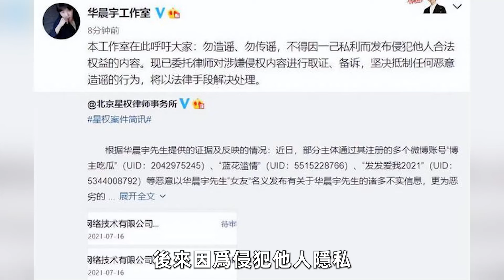真的沒整？這些靠“換臉”翻身的男星，出道前後“判若兩人”！於適